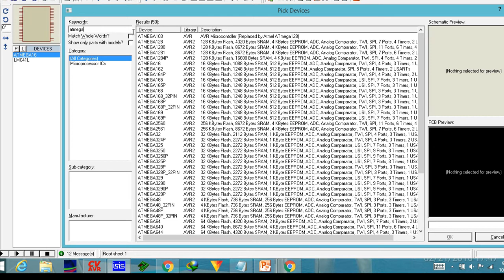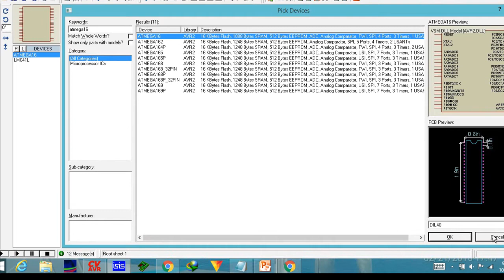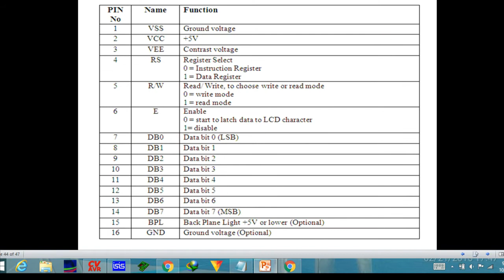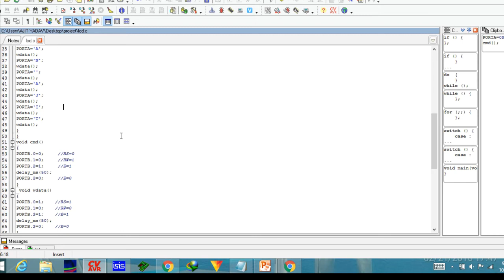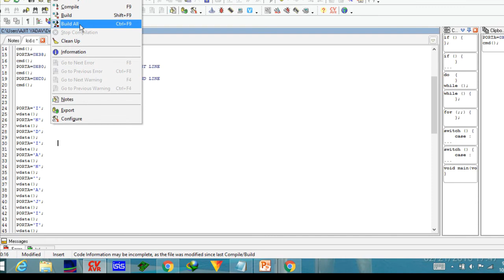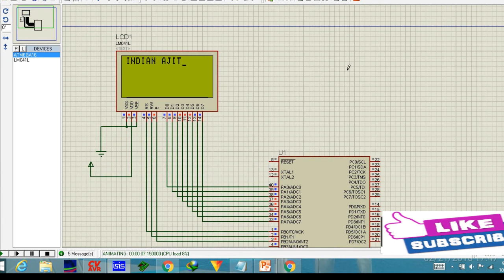PART..18..16X4 Alphanumeric LCD Interfacing with AVR ATmega16 ...IN HINDI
This tutorial has been designed to help the students of electronics learn the basic-to-advanced concepts of Embedded System and Atmega  Microcontroller.